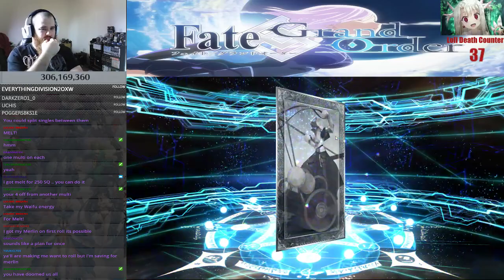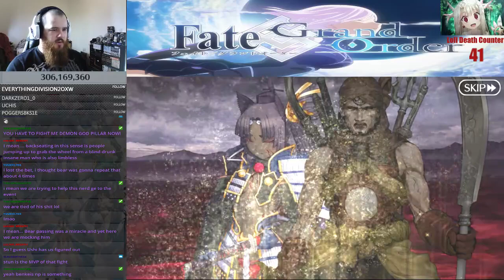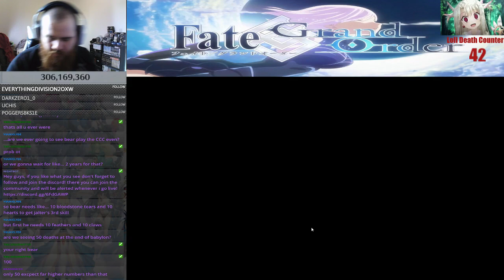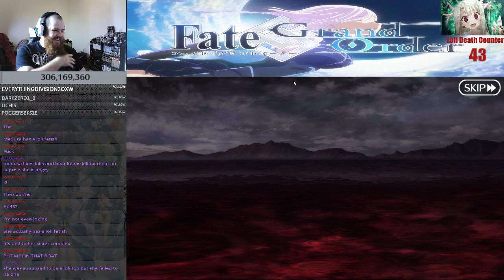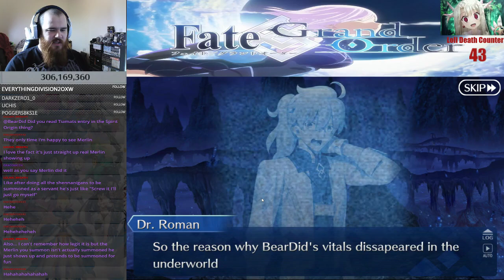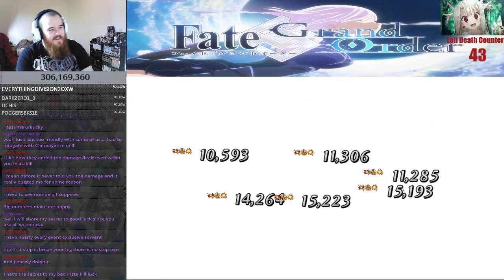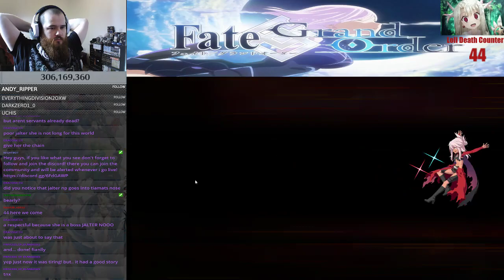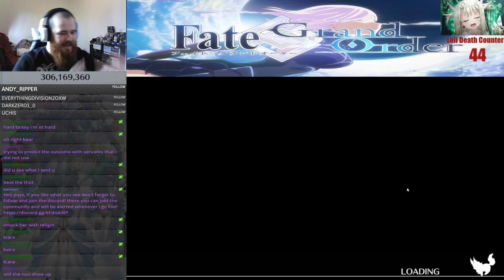LET'S FINISH BABYLONIA AND KILL SOLOMON!